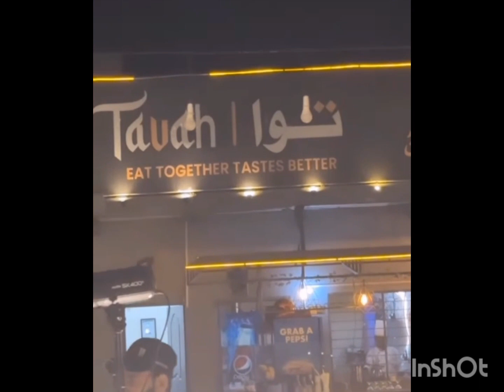Mishi Awais Husband Grand Birthday Party 🎉